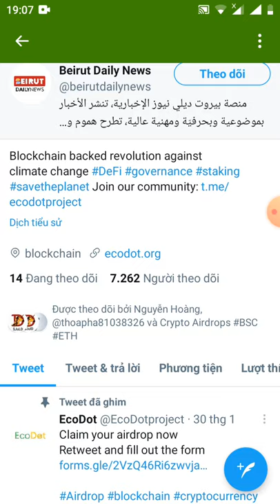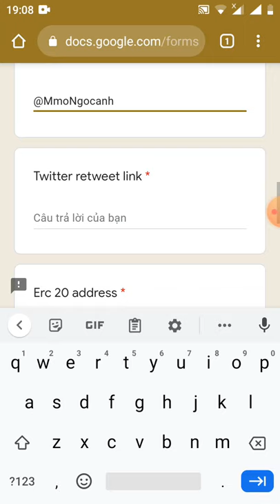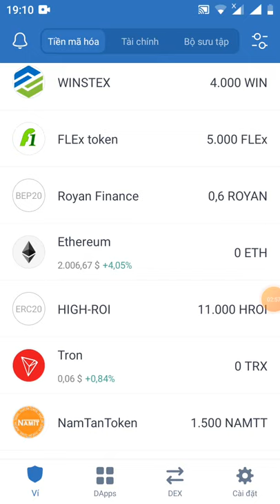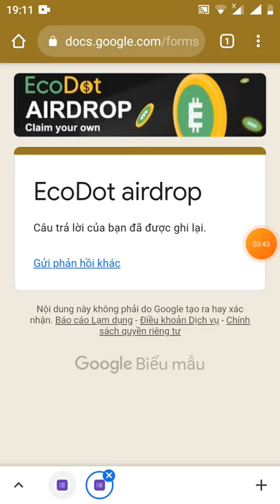HD nhận 50$ ECO -Get Giude 50$ECO (dự án tiềm năng)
Link đk

mã giới thiệu các bạn điền :@Anh1111